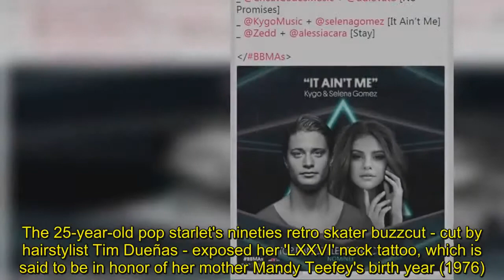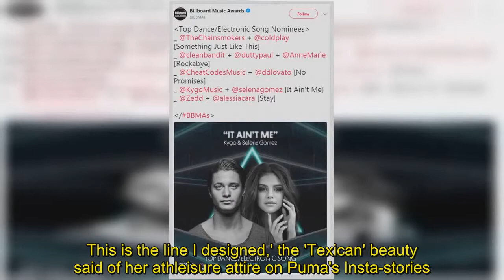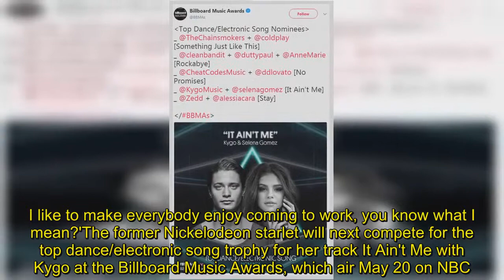Selena Gomez debuts edgy undercut while visiting Puma's German office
Selena Gomez debuted an edgy undercut while celebrating her sold-out Puma 'Ignite Flash' sneaker collaboration Monday at the the German sportswear brand's Nuremberg headquarters.The 25-year-old pop starlet's nineties retro skater buzzcut - cut by hairstylist Tim Dueñas - exposed her 'LXXVI' neck tattoo, which is said to be in honor of her mother Mandy Teefey's birth year (1976).The Wolves hitmaker - who was swarmed by fans at the office - also rocked a braided ponytail extension coiffed by hairstylist Marissa Marino.  Make-up artist Hung Vanngo gave Selena's flawless complexion a peachy glow for her day promoting her second collection for Puma.Gomez - who relies on stylist Kate Young - later swapped her white tank top in favor of a black Puma T-shirt and parachute pants, which have not yet hit stores.  'I am in the Puma offices in Germany right now, and I'm having a blast! Nobody's seen this yet. This is the line I designed,' the 'Texican' beauty said of her athleisure attire on Puma's Insta-stories.'These are the pants that we made. They're kind of high-waisted and cute, and this is, like, my favorite kind of T-shirt to wear.'    Later, the beloved brand ambassador - who signed with Puma in November - joined an executive onstage for a discussion before an audience.'I just made my friend Teresa and Racquel try on all my line, like, I want it to be something that my girls would wear or I would wear,' Selena explained.'I think we have another shoot coming up. It's been great though I love the team, it's always like a party. I like to make everybody enjoy coming to work, you know what I mean?'The former Nickelodeon starlet will next compete for the top dance/electronic song trophy for her track It Ain't Me with Kygo at the Billboard Music Awards, which air May 20 on NBC.Gomez will face off against Cheat Codes, Clean Bandit, The Chainsmokers & Coldplay, as well as Zedd & Alessia Cara when the live ceremony is broadcast from the MGM Grand Arena in Las Vegas.